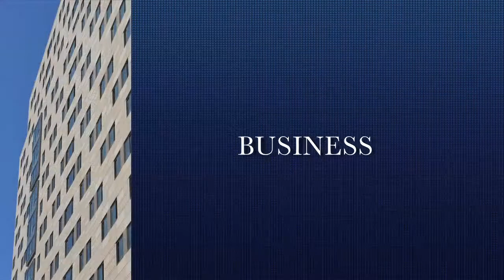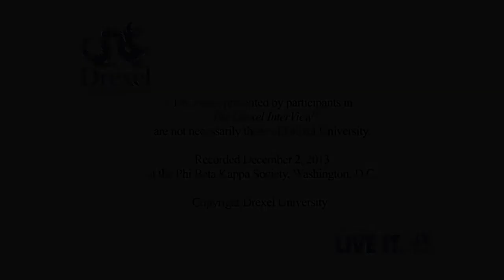Robert Wilson, The Drexel InterView (Season 11)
Historian Robert Wilson takes us on a tour of the life and work of acclaimed 19th-Century American photographer Mathew Brady.